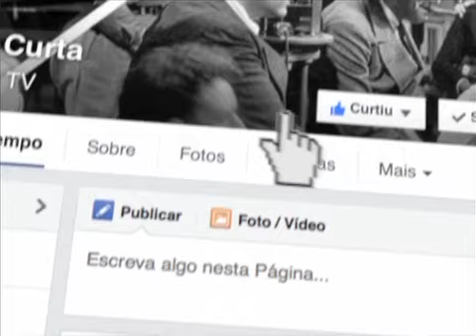Facebook Canal Curta!